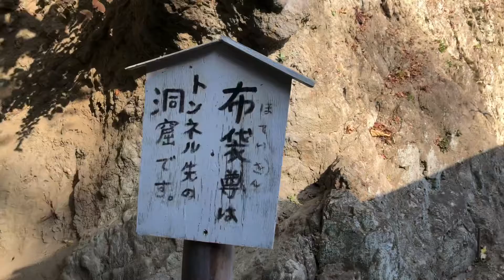【鎌倉めぐり 浄智寺】鎌倉浄智寺見どころ。布袋尊がいらっしゃる浄智寺、多岐にわたるご利益の布袋様に会いに行こう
北鎌倉
浄智寺見どころ
布袋尊がいらっしゃる、浄智寺に行きましょう...
浄智寺は北鎌倉にある見どころ満載のお寺です...。

鎌倉には、非常に珍しい鐘桜門や、曇華殿には三尊の仏様
阿弥陀如来、釈迦如来、弥勒如来が鎮座しており、
それぞれ過去、現在、未来を象徴しています。

そして、、、
布袋尊、、、布袋様
七福神の一神で、
開運、子宝、良縁、夫婦円満、商売繫盛、無病息災等々様々な
ご利益があるそうです、、、。
唯一、実在のお坊さんだったようですね、、、。
ね、、、！
行ってみたくなったでしょう。
見るだけで、行った気になれますよ。。。！